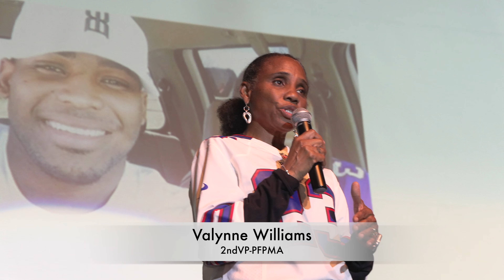PFPMA-Event, NFL MOTHERS..."Next Level" Garland, Tx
Video Production by Ray Johnson: RJPhotoMedia.com